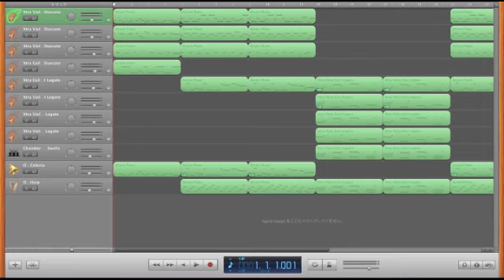GarageBand(Mac) My Short Song14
AppleのMac版GarageBandにて制作。
I produced this song in garageband(Mac).